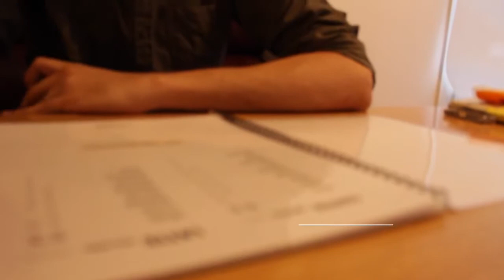SEOUL - Travel Video Part 1 // Culture - City - Lifestyle // 2015